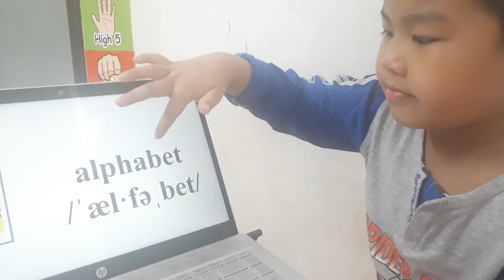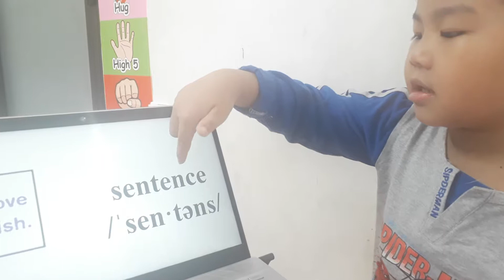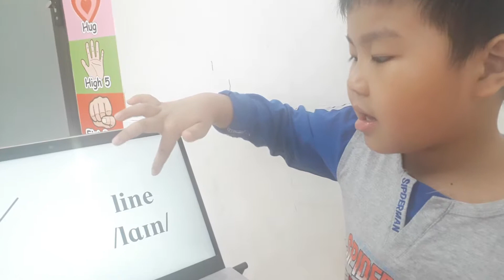Louis - Starters 3 - U5